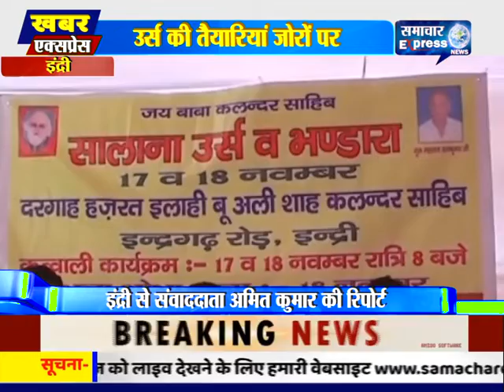इंद्री में उर्स की तैयारियां जोरों पर